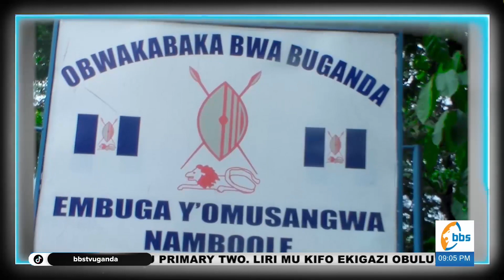Wuuno gyenvudde w'omubaka wa Bukoto Central Hon. Ssebamala Richard | BBSMubuwuufu | Part 1